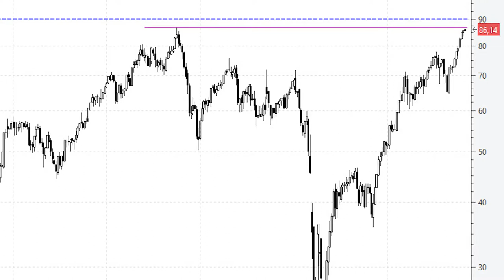📈 Videoanálisis del Brent el camino hacia los 90 dólares está despejado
En realidad no hay novedades que añadir en cuanto a la impecable estructura alcista de los precios del petróleo. A pesar del movimiento lateral de la última semana, se observa una ligera tendencia alcista que pasa casi desapercibida y que apunta hacia los 90 dólares como siguiente gran objetivo a atacar.